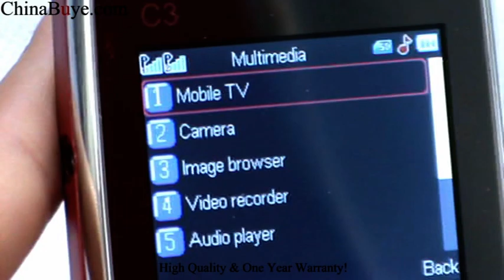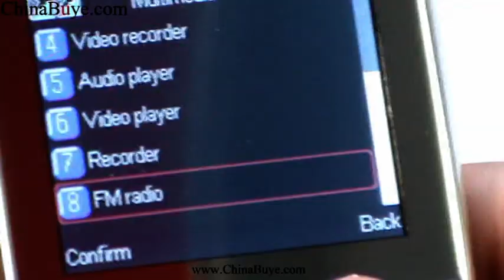A300 Quad Band Dual SIM TV Phone Red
Look at this powerful functioned cell phone! It supports quad band, dual SIM dual standby, you can use it to write emails, watch TV programs. It support music player, video player, compass, alarm, FM radio and many other common functions which make your life and work conveniently. Furthermore, it supports up to 20 languages!